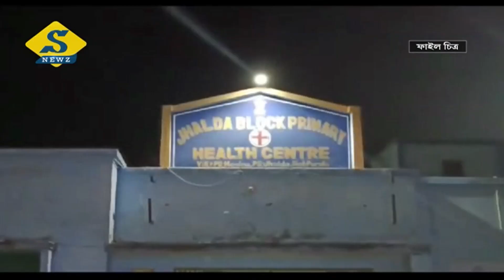বিষক্রিয়াতেই মৃত্যু পূর্ণিমার! চিঠি দিয়েছিলেন নিরাপত্তাহীনতায়